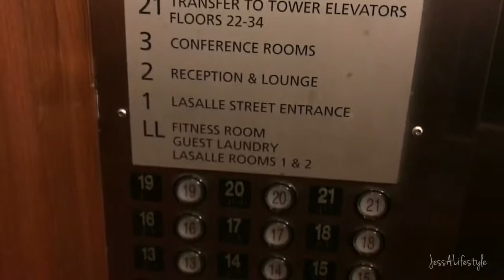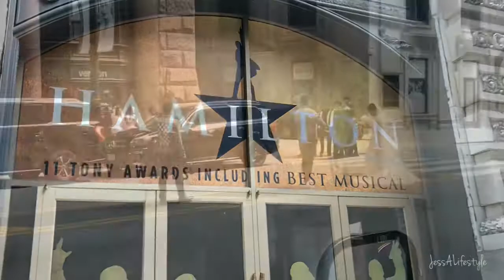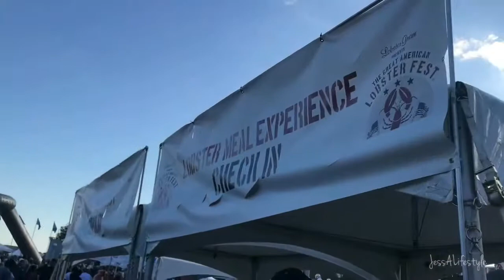Birthday Celebrations pt. 1 | Chicago, Lobster Fest